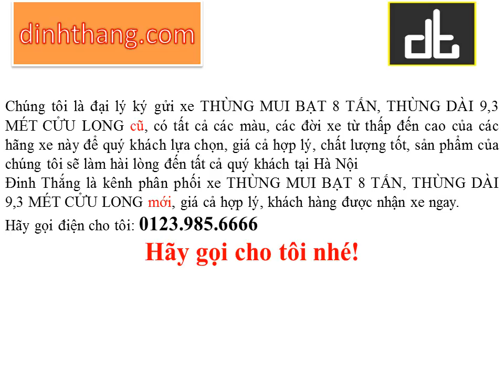Mua, bán ô tô mới-cũ xe tải THÙNG MUI BẠT 8 TẤN CỬU LONG tại Hà Nội (01239856666)